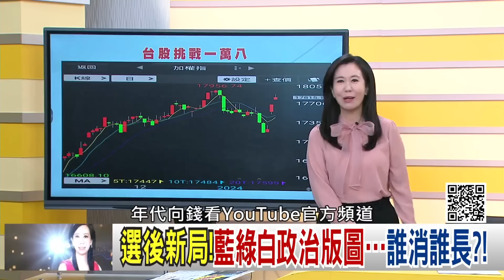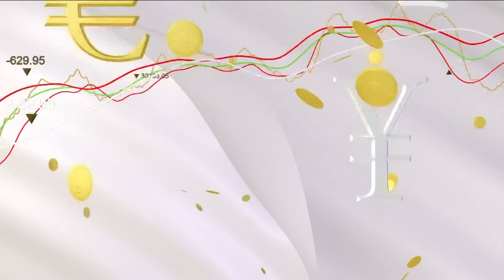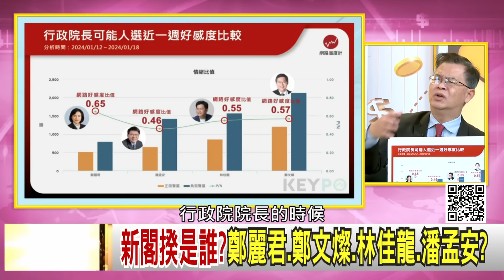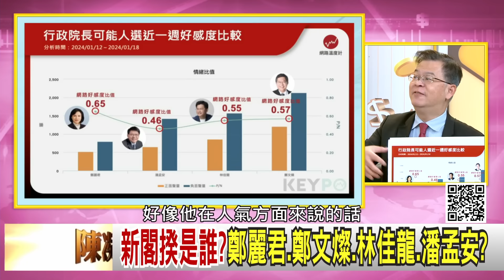《國會大戰！ 傅崐萁 退讓！宣布 韓國瑜 江啟臣 搭檔參選立法院長、副院長！》【年代向錢看】2024.01.22 @ChenTalkShow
選後第一戰！立院龍頭戰！藍綠合誰戰誰合？
朱提前拆彈！傅崐萁「假動作」不斷？意在總召？！
想到立院關鍵8席？白「玩藍也玩綠」？恐滿盤皆輸？

來賓：林廷輝、黃澎孝、張益贍、吳崑玉、黃創夏、黃世聰

最美主持人：陳凝觀
播出時間：壹電視新聞台CH49  每周一至周五晚間八點到十點
重播時間：年代新聞台 CH50每周一至周五 (隔日)下午四點到六點

下載【年代電視】APP：
iOS平台：